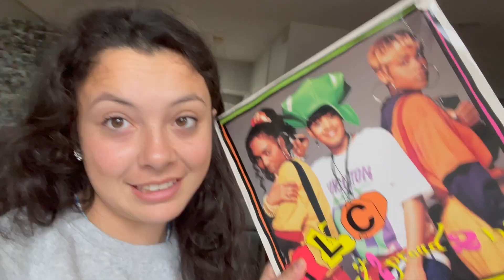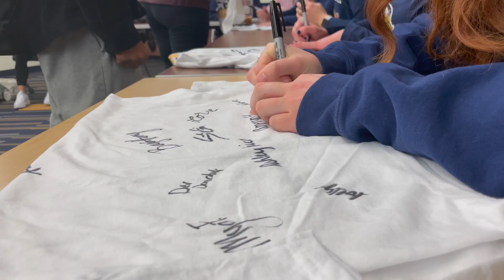Let's have a mental reset day + Drexel University's women in sports event!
In this video we go through a nice mental reset day. We do a face mask, eye mask, face wash, creams, moisturizers, paint our nails, listen to some music on vinyls, and clean. We also go to a women in sports event at Drexel University to speak to young athletes from the Philadelphia community about the empowerment behind women college athletics. Light some candles and reset with me!